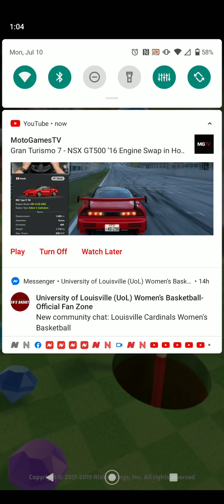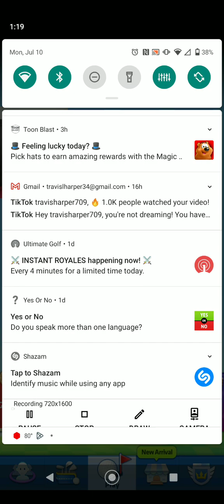Mini Golf King: I HATE Taking on Pinnacles, Upgrading my Equipment.